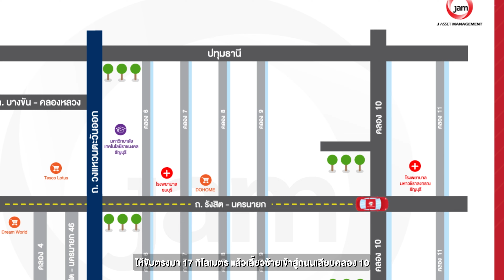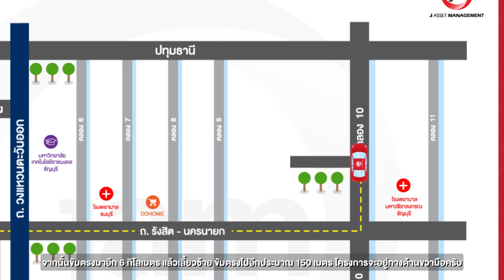รีวิวทาวน์โฮมหลังใหญ่ราคาเพียง 1.8 ล้าน - โครงการ ทิพย์ธิดาแลนด์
🏠"ทิพย์ธิดาแลนด์" ทาวน์โฮมหลังใหญ่ เนื้อที่ขนาด 60.3 ตารางวา!! การเดินทางสะดวกสบาย ตั้งอยู่ติดกับถนนรังสิต-นครนายก
1.) บริการยื่นสินเชื่อฟรี ไม่มีค่าใช้จ่าย
2.) บริการให้คำปรึกษาเรื่องบ้าน เปรียบเสมือนคนในครอบครัว
3.) คัดสรรทำเลดี ราคาโดนๆ เพื่อคนอยากมีบ้าน บ้านมือสองทำเลทอง ต้อง J Asset management
• รหัสทรัพย์: CIMB 0067
•  เนื้อที่: 60.3 ตร.ว./ พื้นที่ใช้สอย : - ตร.ม.
•  ที่อยู่ : 27/12 ตำบลมีนบุรี อำเภอมีนบุรี จังหวัดกรุงเทพมหานคร
•  สถานที่สำคัญใกล้เคียง:
– วัดป่าคลอง11(พญานาค)
– ร.ร.คลอง11 ศาลาครุ (หนองเสือ)
– ถนนลัดไปคลอง 10
– ถนนออกไปเส้นจ.สระบุรี
– ห่างจากทางด่วนกาญจนาภิเษก 33 กิโล